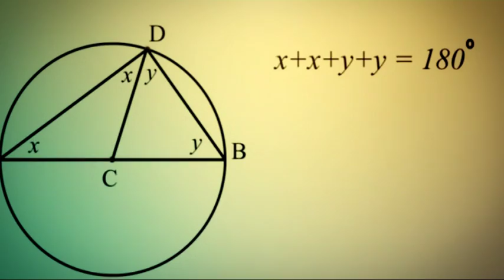Miletos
- Vatandaş, izle izlettir! Yoksa nasıl çıkar, karanlıklar aydınlığa..? -
Batıl ve dogmalar kuşatınca etrafını, sığınacaksın akıl ve bilimin yuvasına; "Yeniden başlamak gerekse bile ta Miletos'tan, yürümelisin kararlılıkla!"